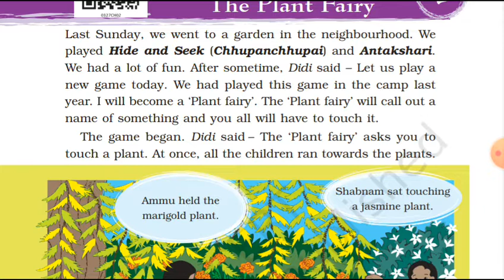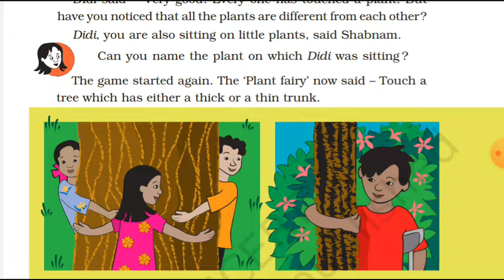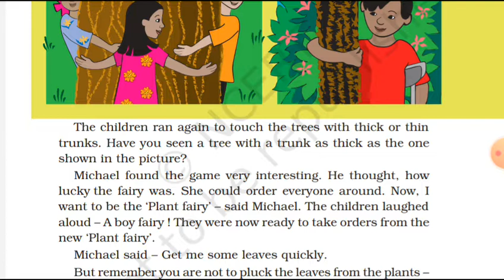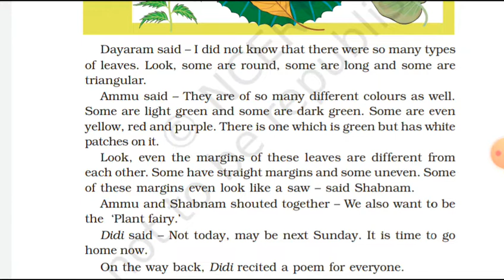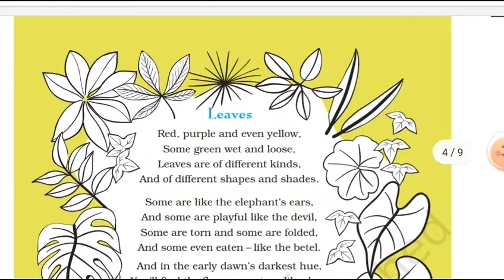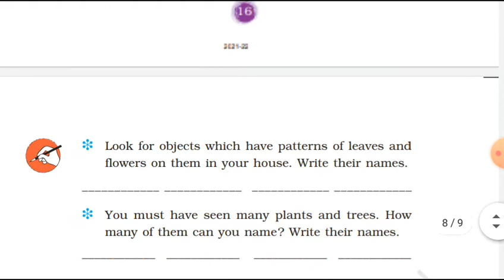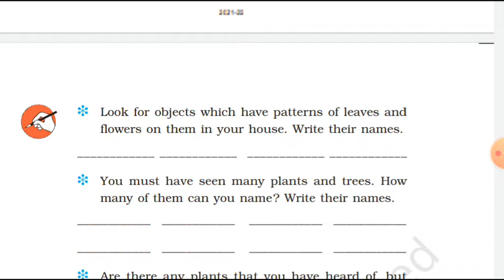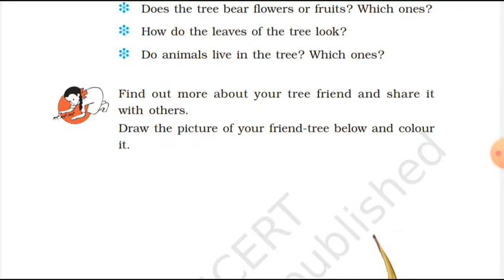the plant fairy class3 hindi explanation withQuestionanswer/NCERT evs ch2/TimetoRead(learninginsects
in this video 👇
●class:3
●Subject: NCERT EVS
●chapter: 2
●chapter name:the plant fairy
●Topic :Explanation

Hii
I am Vanshika Agrawal.  I Explaned a chapter of class 3 NCERT EVS  book the plant fairy  full hindi explanation I will explain this chapter very well as well as I could .

1-The Plant Fairy /Chapter Explanation NCERT Question Answer /class 3 EVS chapter 2 by Time to Read  ( learning insects )
2-The Plant Fairy, Class 3 |Explanation with Question And Answers  (NCERT )|E.V.S
3-class 3 EVS chapter 2 |The Plant Fairy Explanation |class 3 Environmental studies.
4-NCERT Class 3 EVS chapter 2 THE PLANT FAIRY with hindi explanation |CBSE class 3 EVS chapter 2
5-The plant fairy hindi mai chapter 2 class 3rd ncert evs

this video is for Educational purposes only made for children based on NCERT EVS  book class 3 chapter 2 full hindi explanation with Question answer the plant fairy  if you like it so please subscribe.